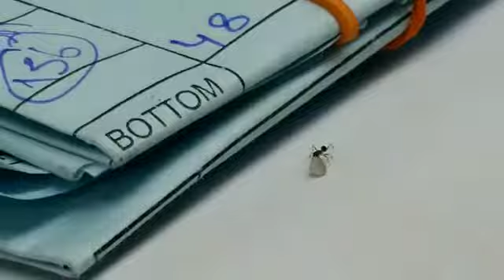Live Diamond Stealing